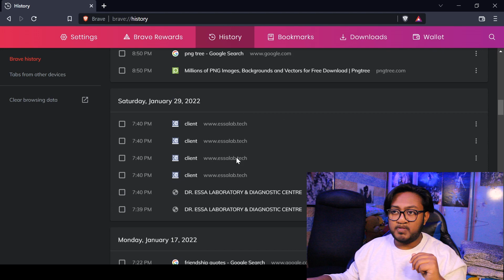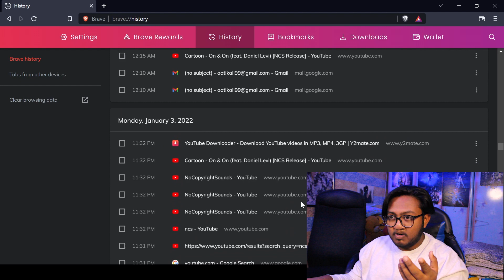O LEVEL RESULT REVEAL | IT'S AATIK HERE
HEY EVERYONE,
IT'S AATIK ALI HERE WITH ANOTHER VIDEO.